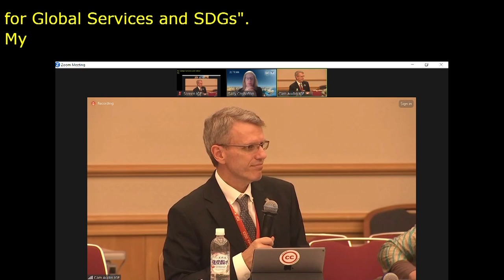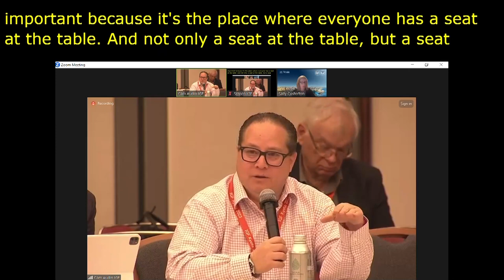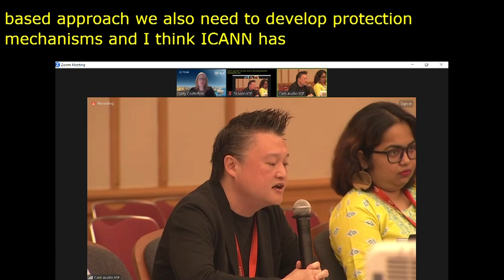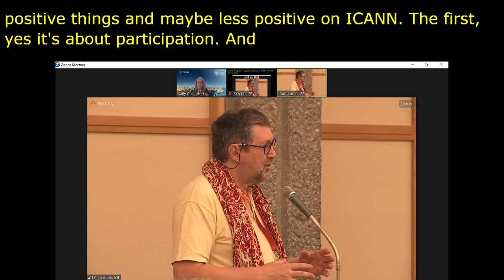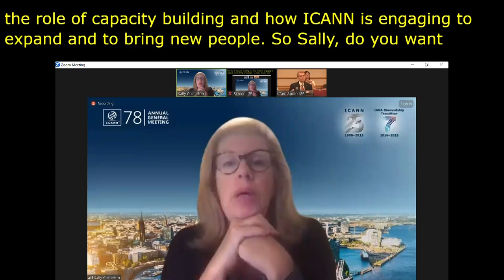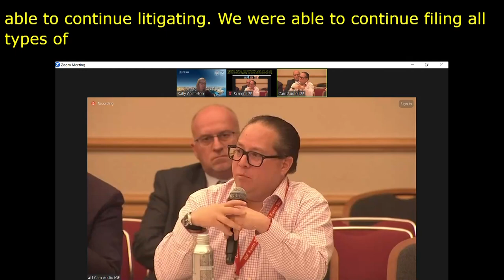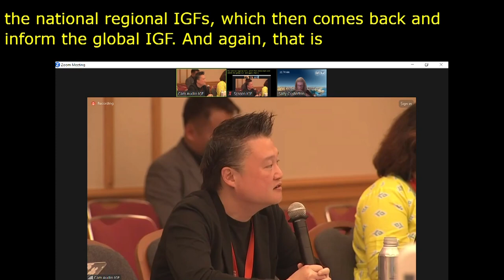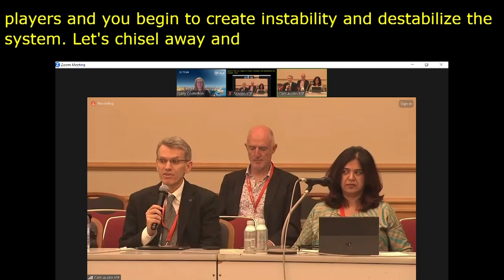IGF 2023 - Day 4 - Workshop Room 6 - Multistakeholder Model - Driver for Global Services and SDGs